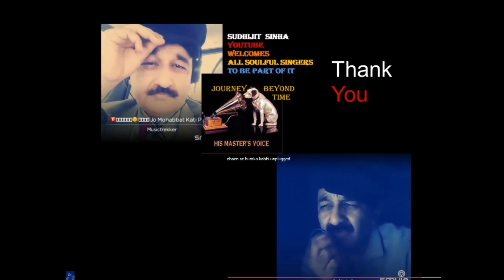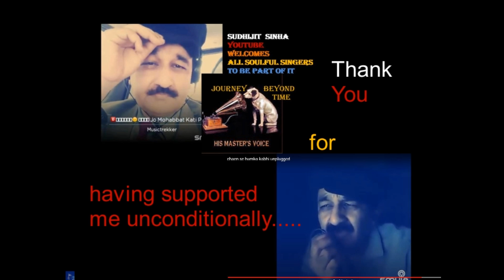Unplugged#💞📡Chaen se humko kabhi